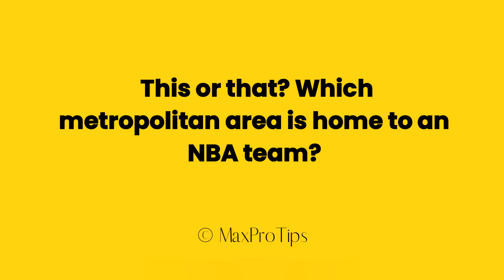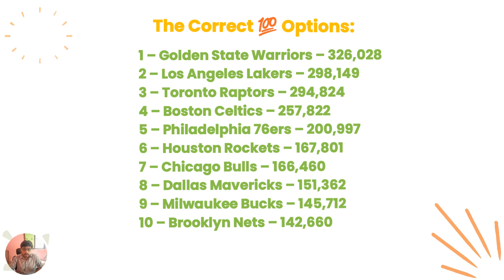[US] This or that? Which metropolitan area is home to an NBA team?